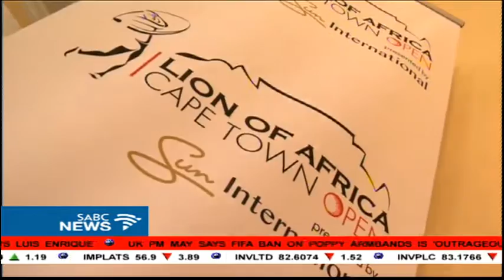The Lion of Africa Cape Town Open to take place at the Royal Cape Golf Club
The Lion of Africa Cape Town Open will take place at the Royal Cape Golf Club from the 24th to the 27th of November. It will be the fifth time the 1,5 million rand Sunshine Tour event will be played. The big news announced at a media launch in Cape Town today is that four time PGA tour winner, Heath Slocum from the USA will be competing in this year's event.